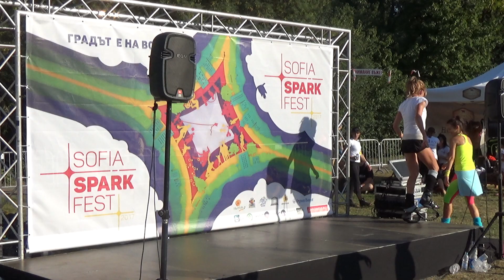KANGOO JUMPS in the Park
My participation with my friend and colleague Toni in sports event in the Park on 16/09/2017/ Sofia. Bulgaria. Yess, I am not only dancing))))